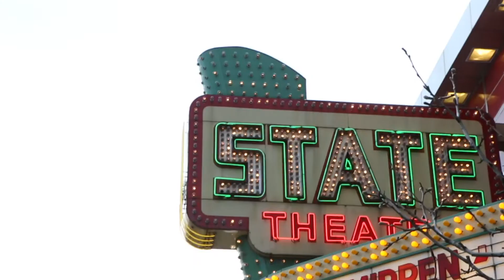Camp Manna: Traverse City Premiere - Audience Reactions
We recently premiered CampMannaMovie in the place where it was filmed: Traverse City, Michigan. A few viewers shared their thoughts on camera afterward.

After a tragic accident, Ian Fletcher, a 15-year old Floridian, moves far north to live with his aunt and uncle. Shortly after his arrival, Ian is shipped off to Camp Manna, a backwoods Evangelical Christian camp soaked in baffling religious sub-culture. Camp Manna is centered around the God Games, a Biblically-themed Olympiad focused on turning boys into “men of faith”. But as a “nonbeliever”, this is the last place in the world that Ian wants to spend a week.

He is bunked up with the Passover Privates, the cabin of outcasts and misfits, and their zealous, un-cool counselor Bradley Sommers. But when Ian is introduced to Clayton Vance, the savvy and chiseled counselor of the Righteous Regiment, he has one focus: ditch Bradley and join up with Clayton.

But as the God Games approach, Ian realizes that Clayton may not be as “cool” as he claims to be and his choice to ditch the Passover Privates and join the Righteous Regiment may end up being the worst decision of his life…

Camp Manna blends hilarious comedy with loving nostalgia. This “satire with soul” reminds us all that sometimes getting to the heart of something is best told with laughter.